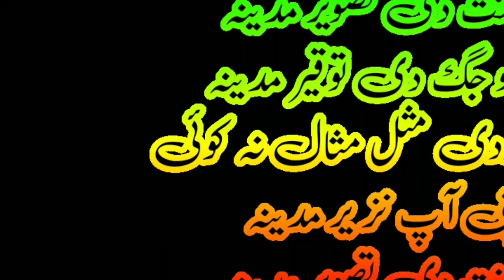Jannat di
Jannat di Tasweer Madina